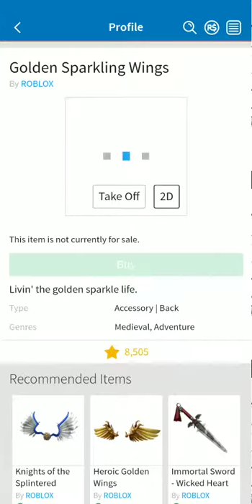Golden Sparkling Wings ;....( RIP